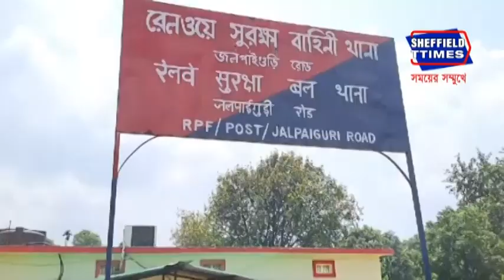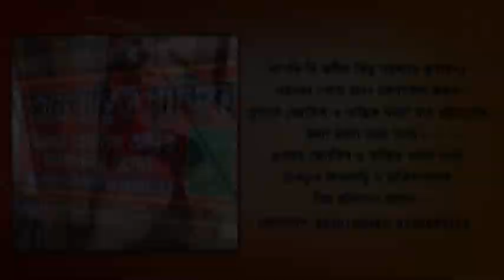Jalpaiguri:- The railway police has taken initiative to tighten passenger security.